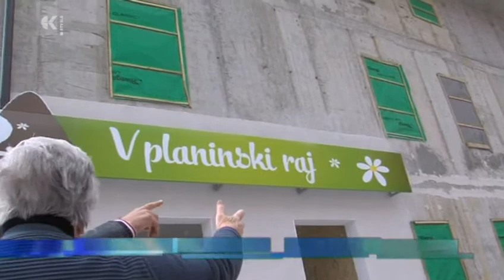Popotresna obnova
Rezanje proračuna je ustavilo popotresno obnovo v Posočju. Letos država namenja manj kot 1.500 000 eur. Gradbišča so zaprta, oškodovanci nemočno gledajo svoje nedokončane domove. Za sanacijo pred desetletjem zrušenih hiš bi rabili še 11 milijonov evrov.